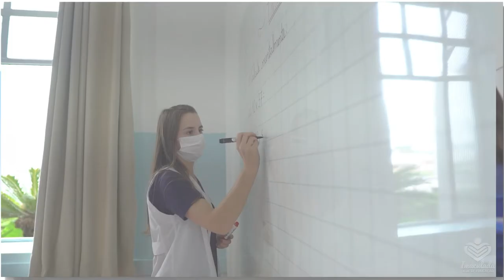Coração sempre aberto para acolher, amar e formar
Educar, cuidar, acompanhar, marcar história...

A paixão por educar é o sentimento que nos une e a força que nos move em busca de um mundo melhor.

Aqui a gente sonha junto com o aluno, levando educação de excelência com inovação e resultados.

Nossa missão é transformar vidas, inspirando novos caminhos para um novo tempo de paz, amor e esperança.

Imaculada Rede de Educação: coração sempre aberto para acolher, amar e formar!